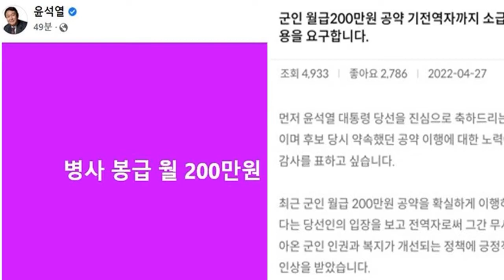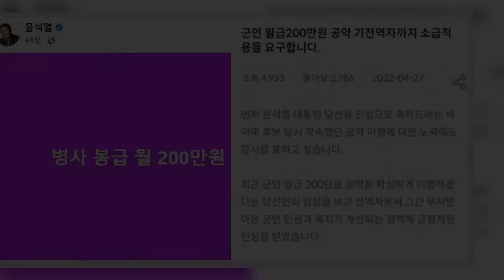"병사 월급 200만 원? 기전역자도 소급 적용" 급기야 이런 청원 나왔다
대통령직인수위원회(인수위)가 윤석열 대통령 당선인의 공약 중 하나인 '병사 월급 200만 원'을 주요 국정 과제로 내세웠습니다.  신용현 인수위 대변인은 지난 27일 정례브리핑에서 "당선인이 (병사 월급 200만 원 공약을) 실현하겠다는 의지가 굉장히 크다"며 "어떤 방식으로 할 것인지는 여러 분과가 같이 협의하는 것으로 알고 있다"고 설명했는데요.  군 복무 중인 병사의 월급을 일부 인상하고 나머지는 목돈으로 지급하는 방식 등 여러 방안을 놓고 고심 중입니다.  다만 해당 공약은 각계각층의 반발을 일으키고 있는데요. 소상공인을 비롯해 공무원 사회 등에서 형평성 논란을 자아내고 있습니다.  이 가운데 인수위 홈페이지 '국민이 당선인에 바란다' 코너에는 이날 '군인 월급 200만 원 공약 기전역자까지 소급 적용을 요구합니다'라는 청원이 올라왔습니다.  군 전역자라고 밝힌 작성자 A 씨는 "기존 전역자들에 대한 소급 적용이 아닌 예비 군인들에 대해서만 한정되어 있다"며 "대부분의 전역